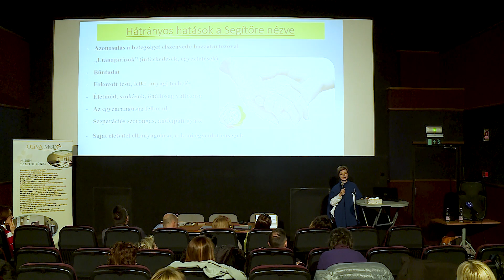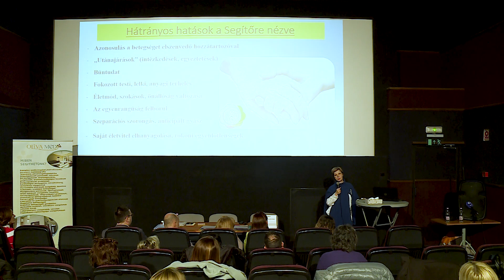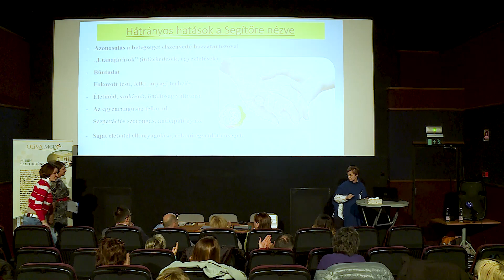Reményt adó útitársak: Bartyik Edit előadása